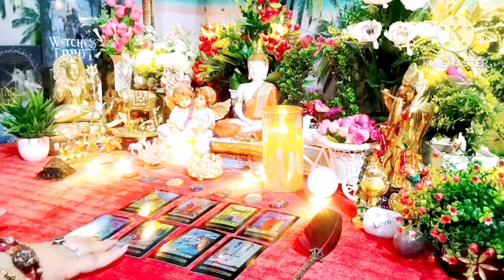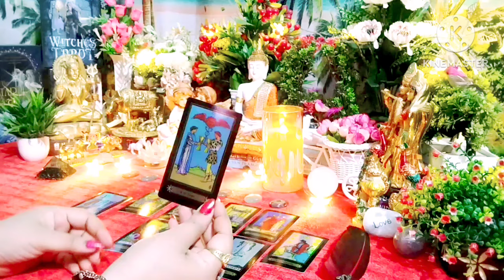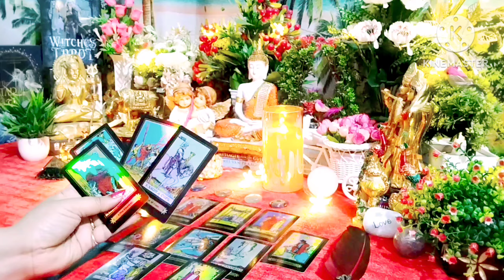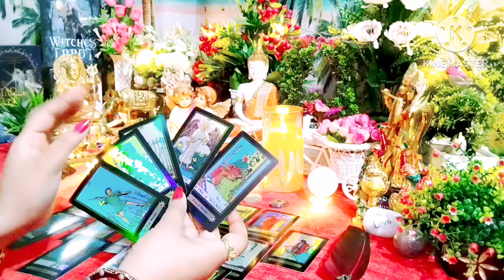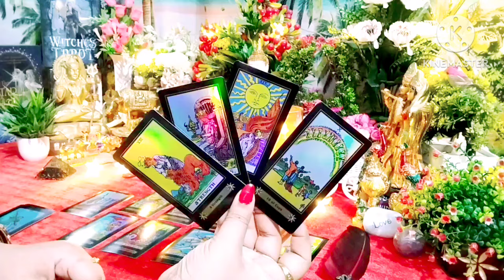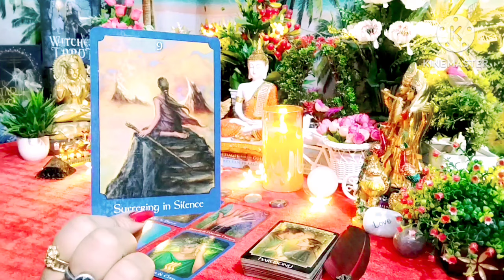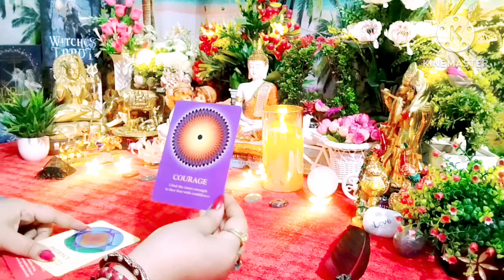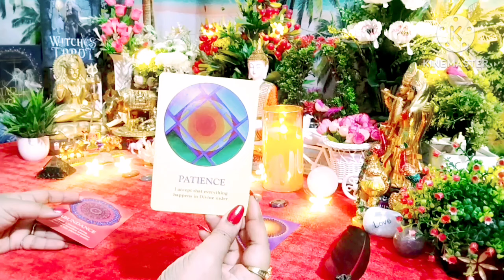🍁🧿होगयी है सारी ☘️Setting☘️🧿🍁Current Feelings Next Action With Angel Guidance ❤Timeless